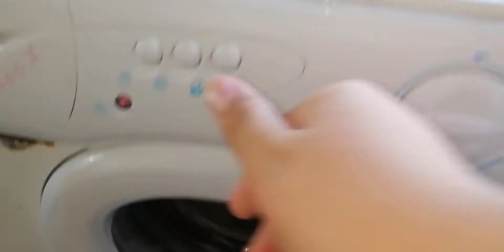Inside of a vintage washing machine at an unbalanced spin